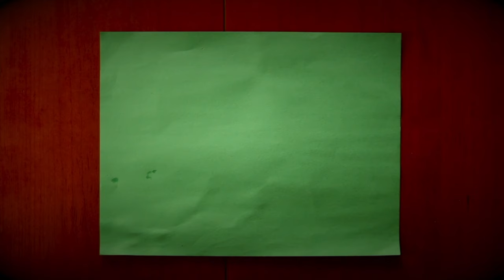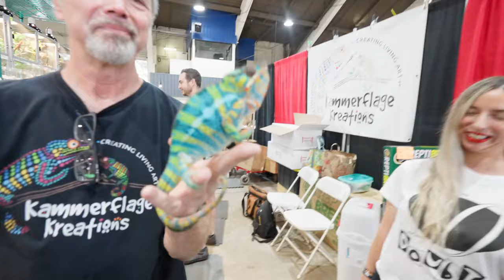What REALLY happened at the LA Pet Fair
🐍 Join Brian Kusko and  @DavKaufmansAdventures@DavKaufmansAdventures as they take you on an exciting tour through the Reptile Super Show in Pomona, California! 🦎 Explore the fascinating world of reptiles as they encounter various snakes and even a majestic black dragon monitor lizard. From rare species to stunning displays, get an insider's look at what really happened at the LA Pet Fair. Whether you're a seasoned reptile enthusiast or just curious about these incredible creatures, this is an adventure you won't want to miss!

Feel free to adjust it further to fit your channel's style and any additional information you want to include!